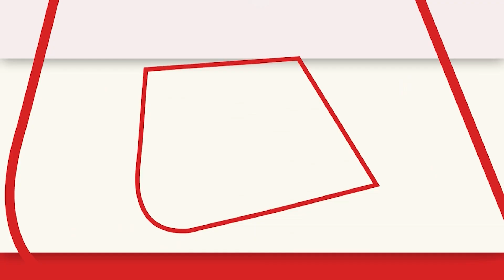Rajasthan Election Results 2023: Ashok Gehlot ने राज्यपाल को सौंपा इस्तीफा, देखें वीडियो | Aaj Tak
राजस्थान (Rajasthan Election Results 2023) में हार के बाद मुख्यमंत्री अशोक गहलोत ने कहा कि हम जनता के इस जनादेश को विनम्रतापूर्वक स्वीकार करते हैं. यह सभी के लिए अप्रत्याशित परिणाम है. यह हार दिखाती है कि हम अपनी योजनाओं, कानूनों और नवाचारों को जनताक तक पहुंचाने में पूरी तरह से कामयाब नहीं रहे. मैं नई सरकार को शुभकामनाएं देता हूं.